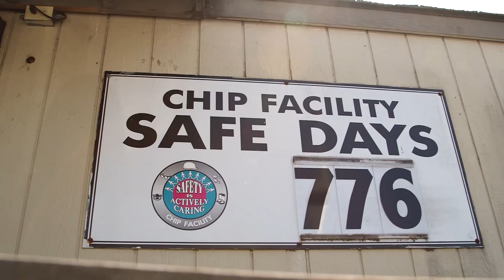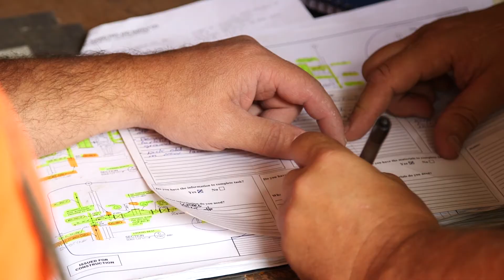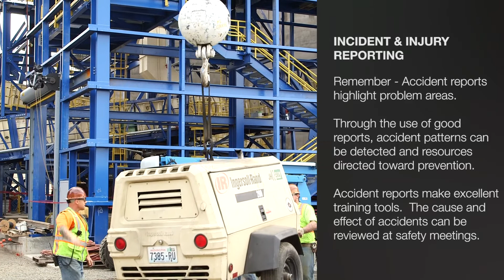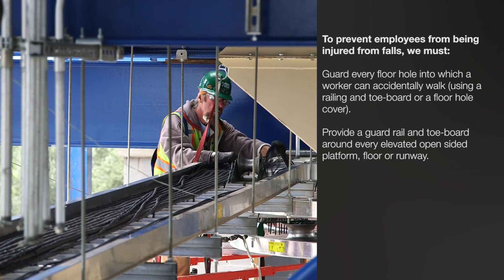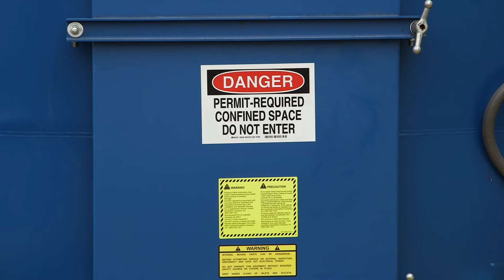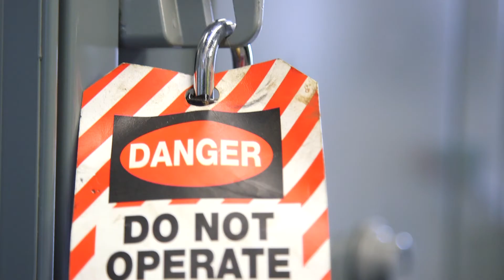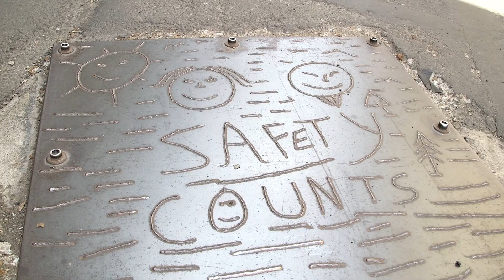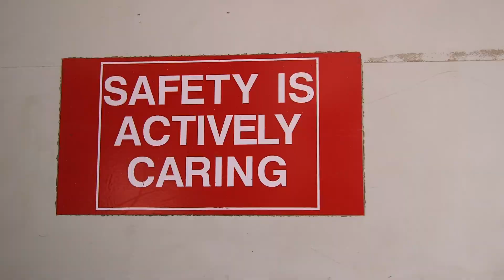JH Kelly - Safety Orientation Film 2017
JH Kelly is a fourth generation, family-owned construction firm that provides mechanical services to commercial facility owners while also acting as a self-performing industrial general contractor at process plants throughout Washington, Oregon, Idaho and Montana.